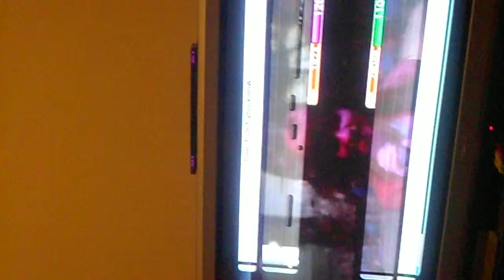girl night in sining